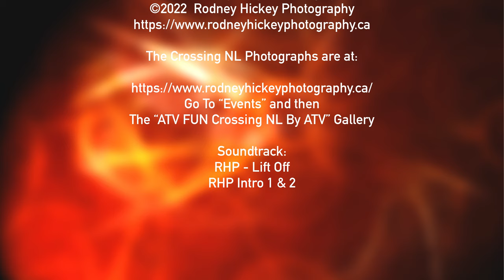EP 117 Crossing Newfoundland By ATV Day 2 - Clarenville To Gander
This video showcases Day 2 of our ATV FUN Crew crossing Newfoundland by ATV trip, Clarenville to Gander. We meandered through the town of Clarenville, visited a huge sand pit and followed a beautiful trail to Shoal Pond, stopped at Shute Falls, ate lunch by the beautiful Trestle Bridge near Terra Nova Park, stopped at the Terra Nova Trestle bridge, stopped at the Joey Smallwood monument in Gambo and finished our day in Gander.

It was an epic 9-day adventure (2 travel days and 7 riding days). The ride started in Argentia and finished in Port Aux Basques. It took us 1131 Km through some of the most beautiful countryside with frequent stops in the most scenic spots along the T'Railway Provincial Park.

For any avid ATV or Side by Side rider this should be at the top of your bucket list for riding in Canada!

This is 2 of 9 in the series of videos documenting our entire trip. There are also over 500 photos available for viewing on my website at:

Thanks for visiting, I hope you enjoy this video and please come back to view the rest of the series. The riding gets better the further we go!